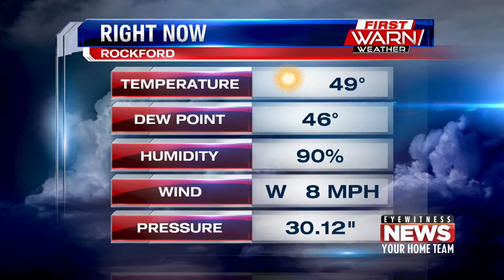Meteorologist Ryan Belz's Eyewitness News 9 26 18 First Forecast 830am